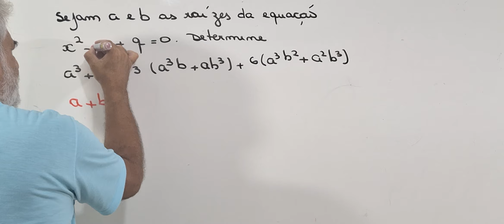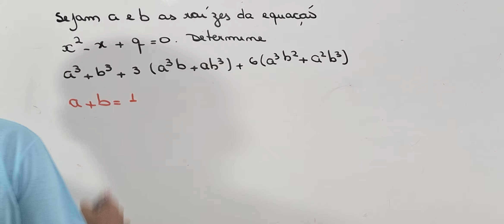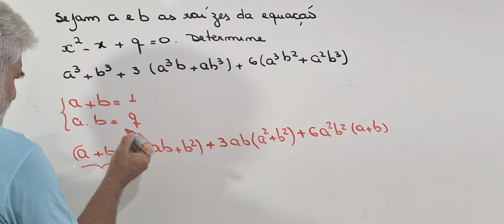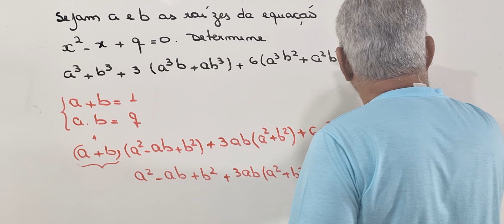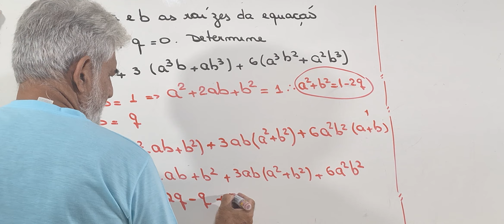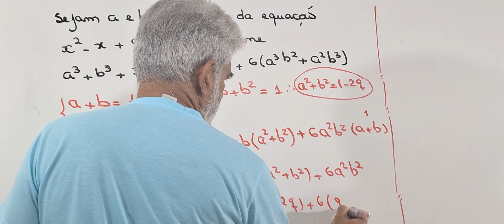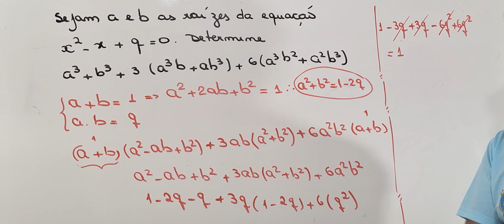Questão Olimpica -Kosovo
Olá pessoa!

Apresento a vocês mais uma questão bem interessante . Espero que gostem , curtam e compartilhem . Ficaremos muito agradecidos com outras soluções que possam surgir e com seus comentários também .Obrigado!